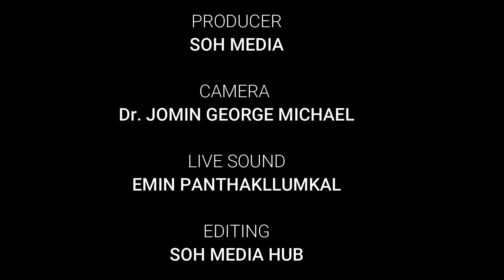CSI CHURCH KURICHY | CAROL SERVICE 2023 | CHRISTMAS MESSAGE | REV. SAJI K. SAM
ANTI-PIRACY WARNING
This content is Copyright to SOH MEDIA. Legal Action Will Be Taken Against Those Who Violate The Copyright.

SOH MEDIA ©